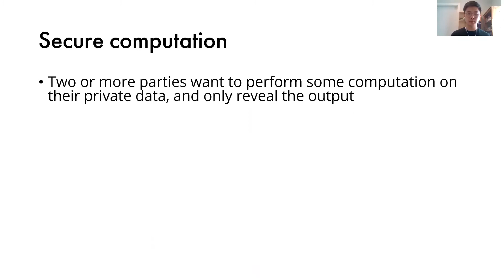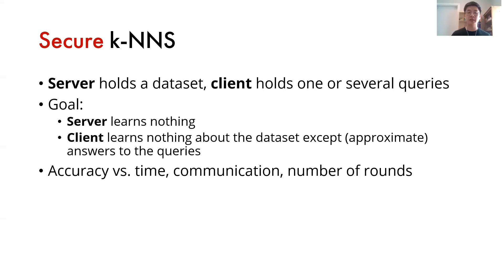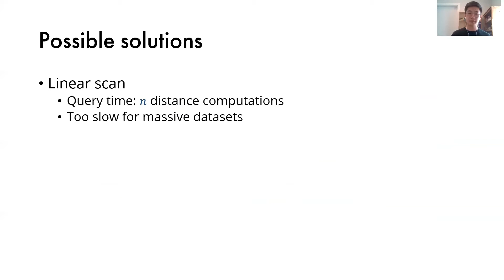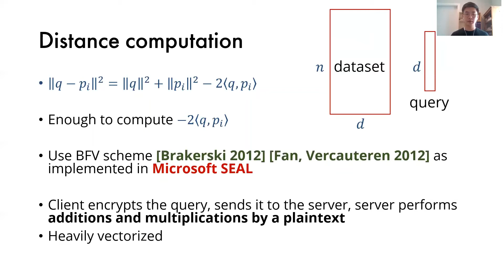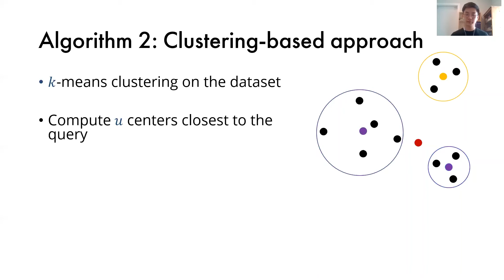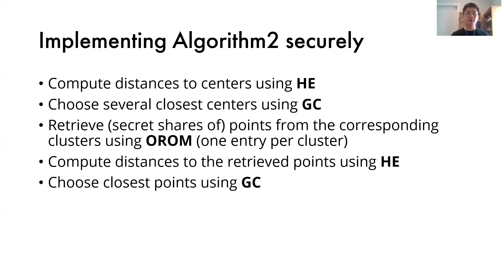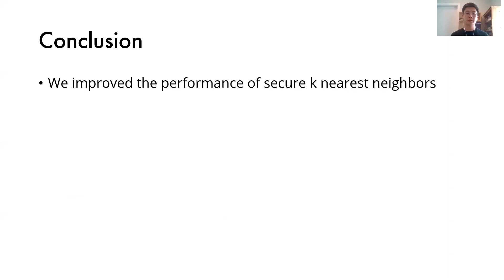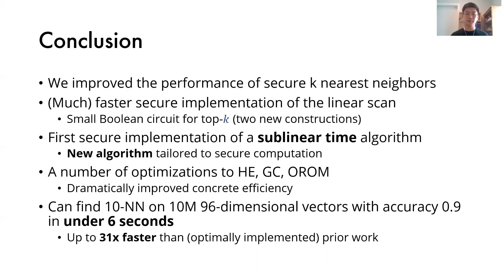USENIX Security '20 - iOS, Your OS, Everybody's OS: Vetting and Analyzing Network Services of iOS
iOS, Your OS, Everybody's OS: Vetting and Analyzing Network Services of iOS Applications

Smartphone applications that listen for network connections introduce significant security and privacy threats for users. In this paper, we focus on vetting and analyzing the security of iOS apps’ network services. To this end, we develop an efficient and scalable iOS app collection tool to download 168,951 iOS apps in the wild. We investigate a set of 1,300 apps to understand the characteristics of network service vulnerabilities, confirming 11 vulnerabilities in popular apps, such as Waze, Now, and QQBrowser. From these vulnerabilities, we create signatures for a large-scale analysis of 168,951 iOS apps, which shows that the use of certain third-party libraries listening for remote connections is a common source of vulnerable network services in 92 apps. These vulnerabilities open up the iOS device to a host of possible attacks, including data leakage, remote command execution, and denial-of-service attacks. We have disclosed identified vulnerabilities and received acknowledgments from vendors.